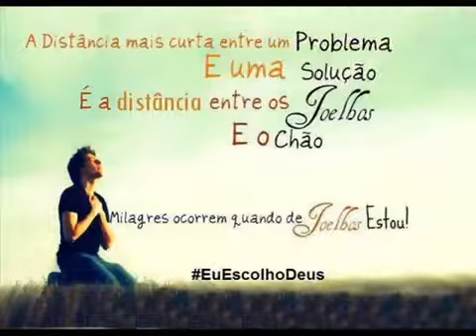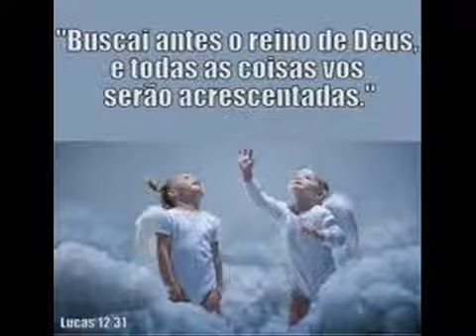Eyshila - Som De Um Coração